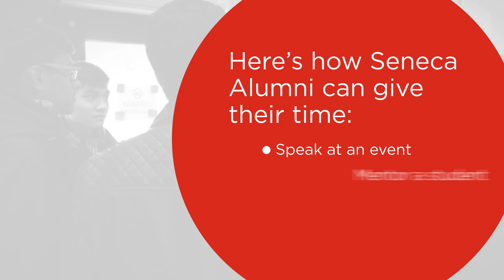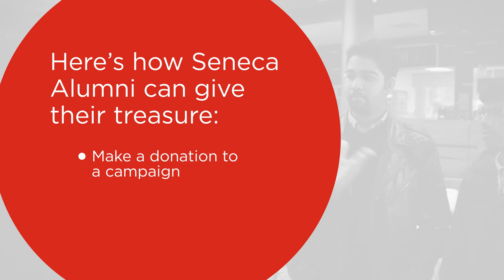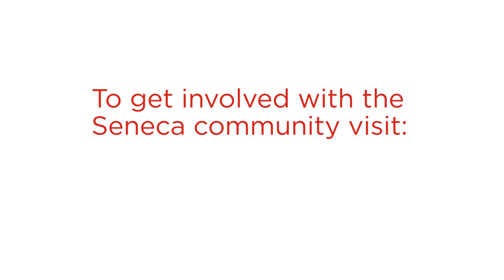Seneca Alumni Donate Their Time, Talent & Treasure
At Seneca, our graduates can get involved with Seneca in many different ways and give back to the community. Alumni can contribute their time by attending alumni events or guest lecturing, their talent by hiring a co-op student or mentoring, and treasure by creating a scholarship or bursary. We embrace any involvement our alumni would like to have with Seneca and we encourage you to reach out for more information!

Produced with the generosity of our partners, TD Insurance and MBNA.

Video produced by Brand Heroes Inc.